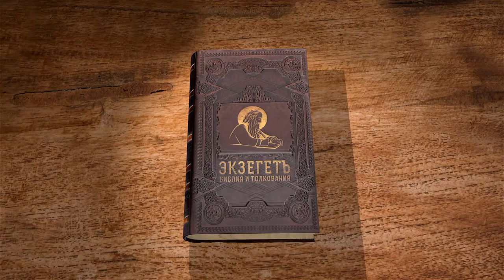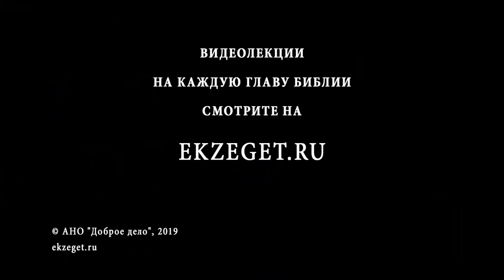Числа. Глава 33. Уничтожение идолов. Андрей Десницкий. Библия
Странствуя из Египта до Ханаана, сыны Израиля много раз имели возможность на опыте узнать, каков их Господь. И центральной фигурой в повествовании об этом странствии оказывается тот, кто в самые трудные минуты был готов уповать на Него. История Израиля, а потом и история Церкви, еще не один раз подтвердит, что те, кто надеется на Бога, обретают блаженство, а те, кто отворачивается от Него — гибель.